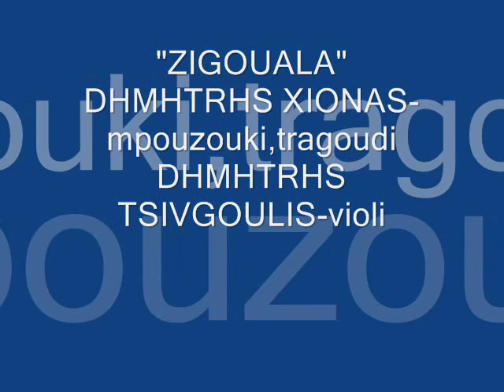"ZIGOUALA" demo Dimitris Xionas 2011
bouzouki-tragoudi: Dimitris Xionas
violin: Dimitris Tsivgoulis

xionas kazatzidis laiko tragoudi bouzouki stergiou palaiologou koros zervas dramalis